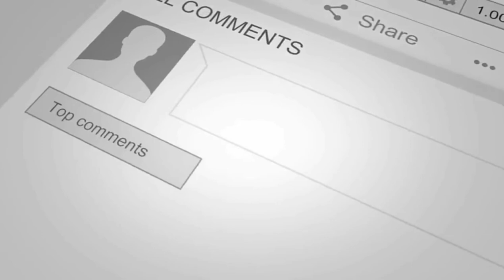Lucifer▶Cast Then and More 2021(Part2)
Lassé et mécontent de sa position de Seigneur des Enfers, Lucifer Morningstar démissionne et abandonne son royaume pour la bouillonnante Los Angeles. Dans la Cité des anges, l'ex maître diabolique est le patron d'un nightclub baptisé Lux.
Premier épisode : 25 janvier 2016
Nombre de saisons : 6
Titre original : Lucifer
Nb. d'épisodes : 93 (liste)
Genres : série télévisée de fantasy, Mystère, Comédie dramatique,

Premier épisode : 5 octobre 2018
Nombre de saisons : 4
Titre original : Élite
Durée : 47-56 minutes
Genres : Drame, Thriller, Mystère

Lien Vidéo: